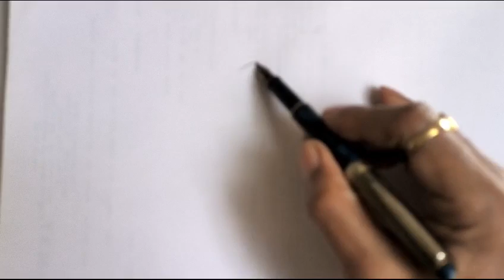How to do value study exercise by drawing faces easy 39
How do you do value study exercises by drawing faces easily? Please draw after carefully looking at the drawing. Practice it every day for some time and see the quality of your drawing. It'll improve tremendously.